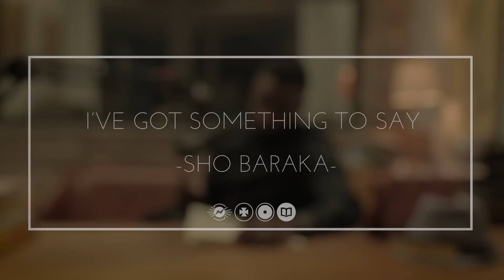I've Got Something To Say w/ Sho Baraka | Four Reasons Christians Should Be Politically Involved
"I've Got Something To Say With Sho Baraka" is a weekly rant that aims to educate, give insight, and create change.

Tune in every wednesday to get your dose of HighLiving and HighArt!